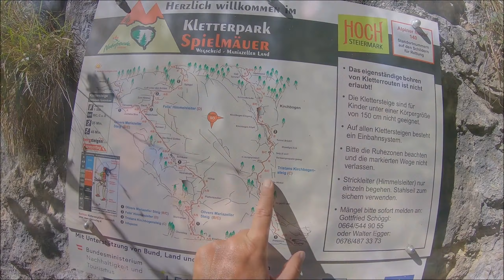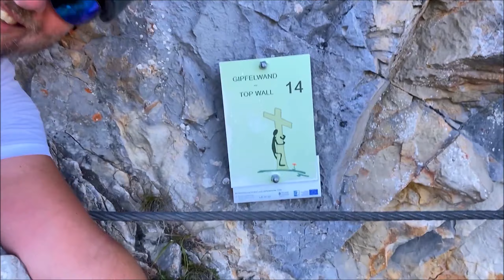Tristans Kirchbogensteig 1360m ferata C 27.9.2023